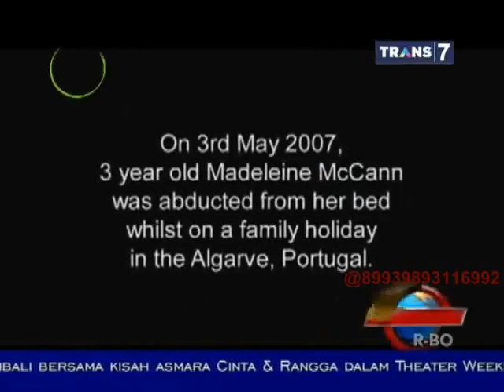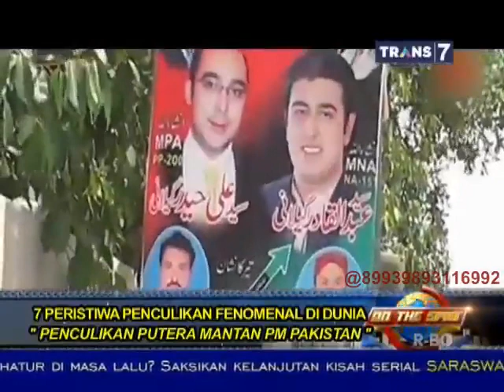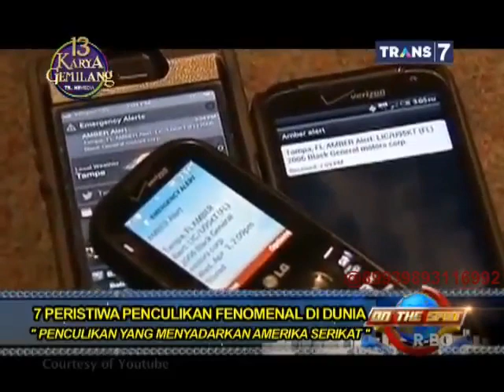On The Spot - 7 Peristiwa Penculikan Fenomenal di Dunia